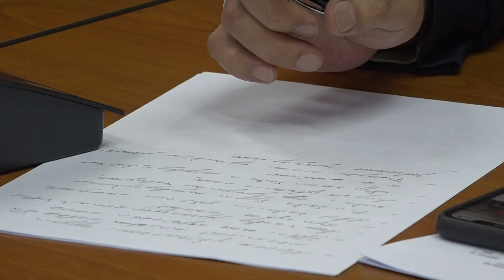Нийслэлийн Онцгой комиссын шуурхай ажлын хэсэг хуралдлаа